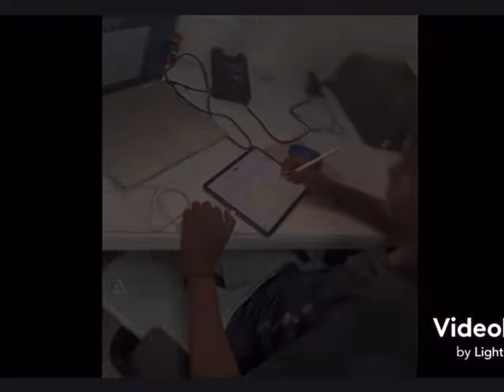Online School From Cambridge to Africa - Heer tells us what it is like at his school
The UK's best and most-established selective independent online school. We taught our fist online student 20 years ago - that's before Youtube existed! You can study from home. Live classes direct from Cambridge UK! Great teachers, really motivated students, top grades, excellent British education - Very limited school places! Apply now!